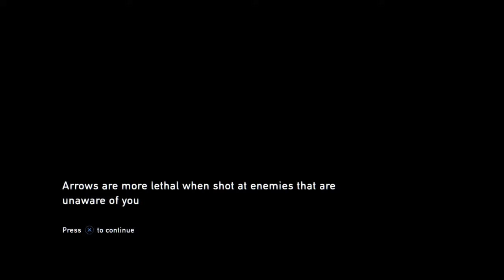Mooon and Wolf play The Last of Us (Part 8)